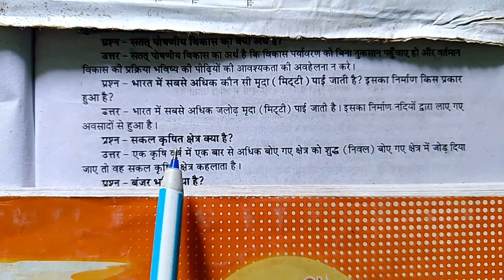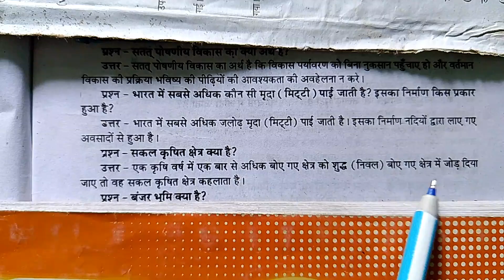भारत में सबसे अधिक कौन सी मृदा पाई जाती है ? इसका निर्माण ।। सकल कृषि क्षेत्र क्या है।।